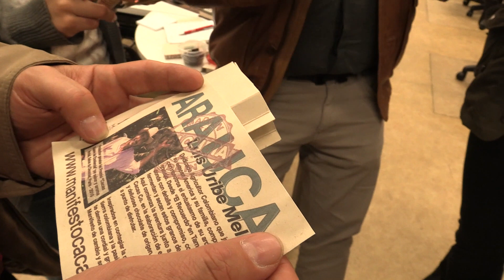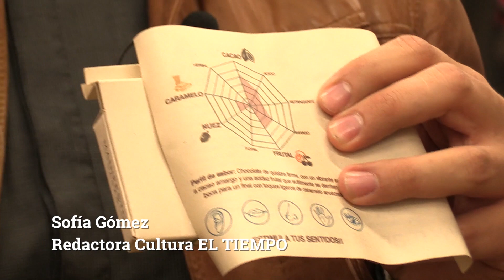Charlas de pasillo: Estanich Grant, La Casa del Chocolate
Estanich Grant, experto en chocolate, se acercó a nuestra redacción para conversar sobre la producción de cacao fino de aroma en el país.